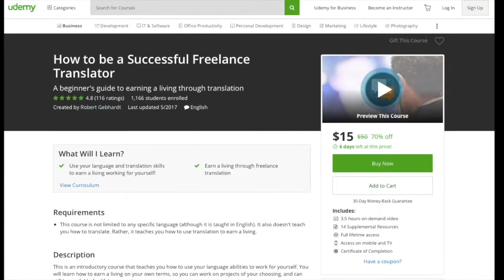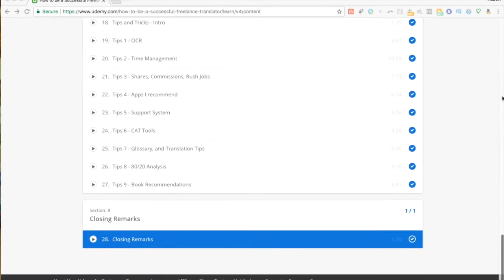Face it. Nobody Wants your Business.